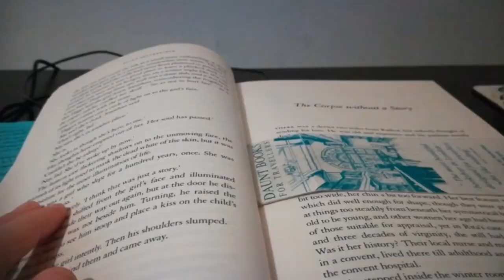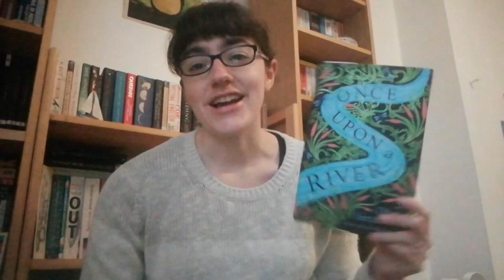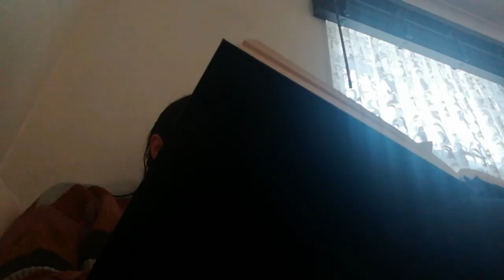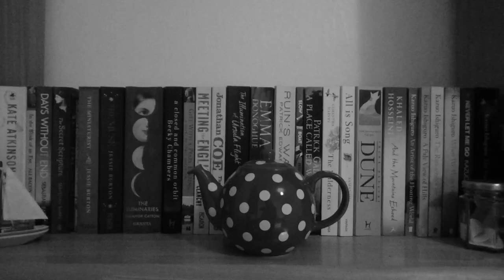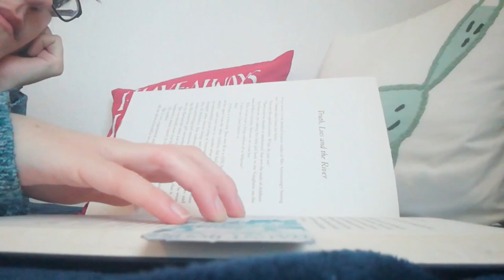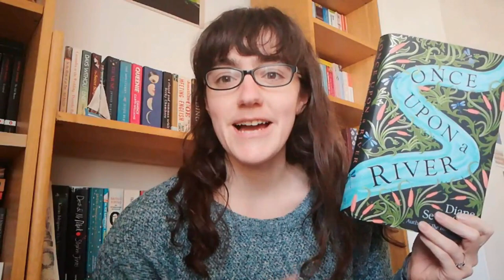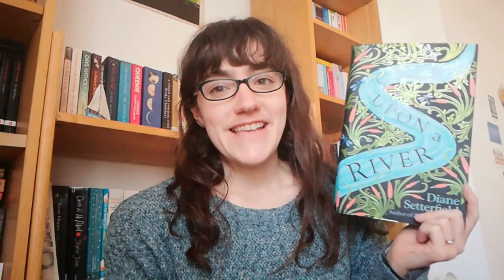Once Upon a River | Readalong Vlog (with spoilers)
In which I talk about Once Upon a River . . .

P.S. This video is FULL of spoilers.

---Things Mentioned---

---General links---